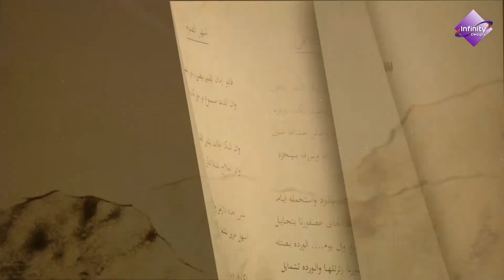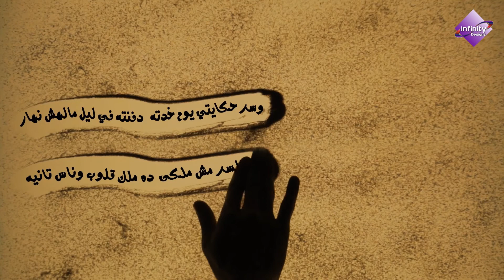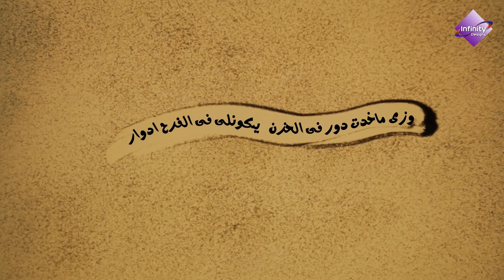برومو ديوان ( سر مش ملكي ) للشاعر - احمد السيد - Graphic By Infinity Designs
قصيدة
GRAPHIC ABY
INFINITY DESIGNS
قصيدة شعر
شعر عامي
رومانسي عربي
يروي احداثها بطل القصة
ارب